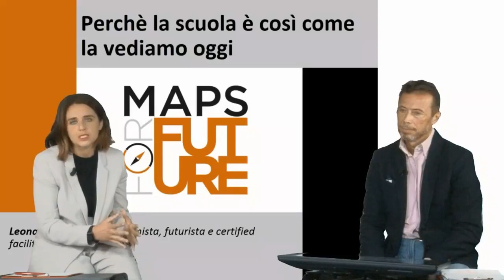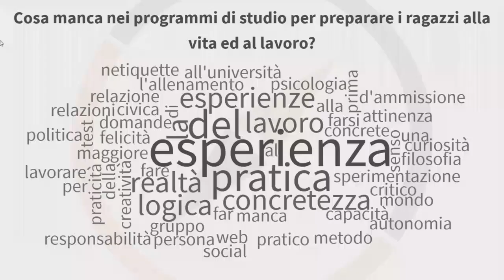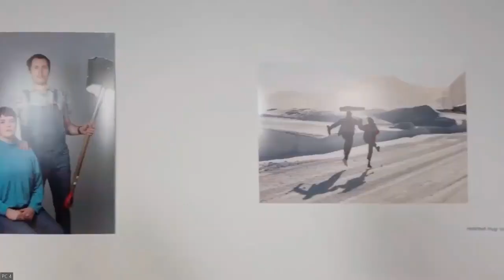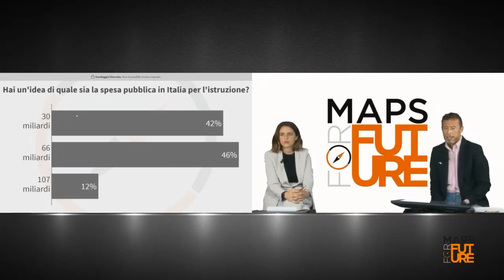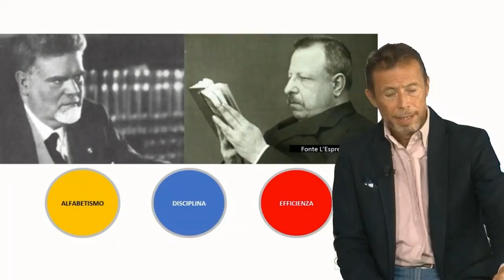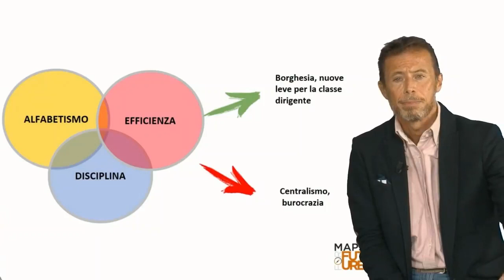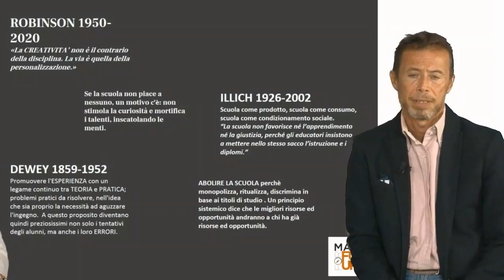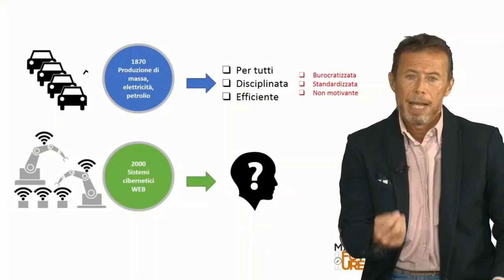Maps for Future - THE TURNING POINT: Modelli innovativi nella formazione per prepararsi al futuro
Il mondo della scuola, specie nel ciclo della scuola primaria, con Covid-19 è stato investito da cambiamenti veloci e repentini e si sta interrogando sui nuovi modelli da adottare. Ma in che modo il modello scolastico influenza poi lo sviluppo di soft skill preziose per il mondo del lavoro come, per fare due esempi, la capacità di lavorare in team o la capacità di leadership? Nella prima parte proponiamo un confronto fra alcuni modelli di scuola “non tradizionale”, nella seconda parte il dibattito si apre al mondo delle imprese.

Fra le esperienze proposte, verrà presentato il caso del Liceo Steam di Rovereto, sorto all’interno del Polo Meccatronica di Trentino Sviluppo per facilitare l’osmosi con il mondo delle imprese. Verrà inoltre proposta una testimonianza dall’estero da parte della Flateyri Folk High School, per aprire lo sguardo sui nuovi modelli formativi.

L’evento propone inoltre la testimonianza della Scuola senza Zaino: ispirata ai tre valori dell’ospitalità, responsabilità e comunità, è oggetto di numerose interessanti sperimentazioni anche nella scuola pubblica

Nella lab room i partecipanti potranno confrontarsi a partire dagli stimoli emersi.

PROGRAMMA
- 0:00 - Saluti di apertura | Marina Pezzoli, AD @ Niuko Innovation & Knowledge
- 4:29 - Quale scuola per prepararsi al futuro? | Giorgia Rizzolo, Account Manager @ Niuko Innovation & Knwoledge e Leonardo Frontani, Economista, futurista e professional coach
- 8:59 - La scuola di comunità, un percorso possibile | Daniela Pampaloni, Coordinatrice nazionale della Rete Scuola Senza Zaino
- 32:51 - Una scuola innovativa e connessa con il mondo del lavoro: il caso del Liceo Steam di Rovereto |  Alberto Garniga, Coordinatore didattico @ Liceo Steam di Rovereto
- 51:14 - Una finestra sull’estero: Testimonianza di un modello scolastico innovativo | Ingibjörg Lilja Ómarsdóttir, Project manager @ The Social Science Research Insititue
- 59:10 - Sintesi delle esperienze
- 1:10:28 - LAB ROOM INTERATTIVA con Leonardo Frontani, Economista, futurista e certified facilitator
- 1:57:38 - Conclusioni | Leonardo Frontani, Economista, futurista e certified facilitatore e Valeria Perrucci, HR Manager @ Anemocyte

MODERANO
Giorgia Rizzolo, Account Manager @ Niuko Innovation & Knwoledge
Leonardo Frontani, Economista, futurista e professional coach